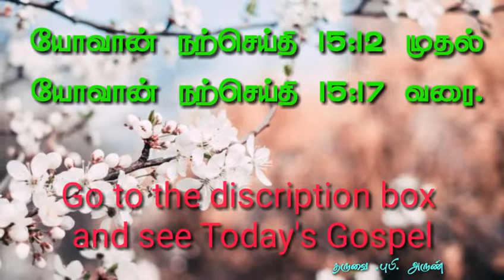இன்றைய நற்செய்தி வாசகம் [24.05.2019] today Tamil Bible word ! new upload.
12 "நான் உங்களிடம் அன்பு கொண்டிருப்பதுபோல நீங்களும் ஒருவர் மற்றவரிடம் அன்புகொண்டிருக்க வேண்டும் என்பதே என் கட்டளை.

யோவான் நற்செய்தி 15:12
13 தம் நண்பர்களுக்காக உயிரைக் கொடுப்பதைவிட சிறந்த அன்பு யாரிடமும் இல்லை.

யோவான் நற்செய்தி 15:13
14 நான் கட்டளை இடுவதையெல்லாம் நீங்கள் செய்தால் நீங்கள் என் நண்பர்களாய் இருப்பீர்கள்.

யோவான் நற்செய்தி 15:14
15 இனி நான் உங்களைப் பணியாளர் என்று சொல்ல மாட்டேன். ஏனெனில் தம் தலைவர் செய்வது இன்னது என்று பணியாளருக்குத் தெரியாது. உங்களை நான் நண்பர்கள் என்றேன்; ஏனெனில் என் தந்தையிடமிருந்து நான் கேட்டவை அனைத்தையும் உங்களுக்கு அறிவித்தேன்.

யோவான் நற்செய்தி 15:15
16 நீங்கள் என்னைத் தேர்ந்து கொள்ளவில்லை; நான்தான் உங்களைத் தேர்ந்து கொண்டேன். நீங்கள் கனி தரவும், நீங்கள் தரும் கனி நிலைத்திருக்கவும் உங்களை ஏற்படுத்தினேன். ஆகவே நீங்கள் என் பெயரால் தந்தையிடம் கேட்பதையெல்லாம் அவர் உங்களுக்குக் கொடுப்பார்.

யோவான் நற்செய்தி 15:16
17 நீங்கள் ஒருவர் மற்றவரிடம் அன்பு கொள்ள வேண்டும் என்பதே என் கட்டளை.

யோவான் நற்செய்தி 15:17